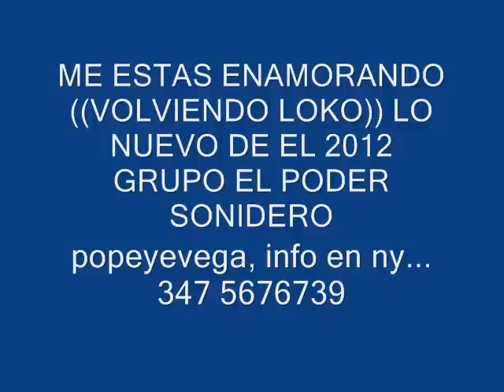me estas enamorando tema nuevo 2012 elpoder sonidero ((volviendo loko))